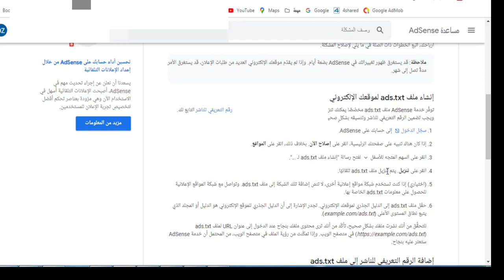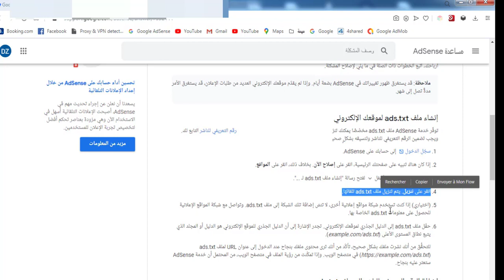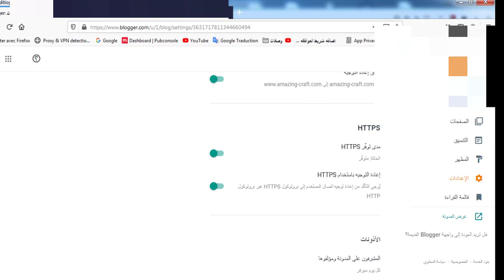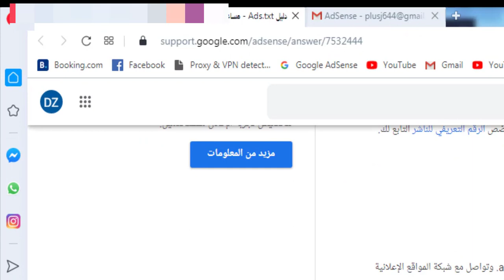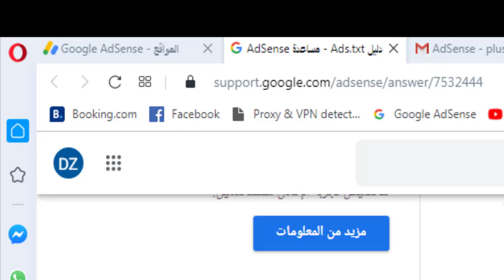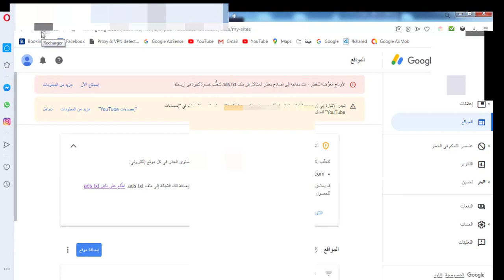دورة البلوجر blogger حل مشكل الرسالة ADS txt في ادسنس للاعلانات مع بلوجر لتجنب خطر الخسائر في الاربا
(دورة بلوجر 2020) كيف نختار القالب الاحترافي و من اين هذا  و لماذا يجب شراء قالب بلوجر #3
(دورة بلوجر 2020) اسرار جلب مقالات مقبولة في ادسنس و سر التعديل على خضائص الصور لتكون مقبولة #15